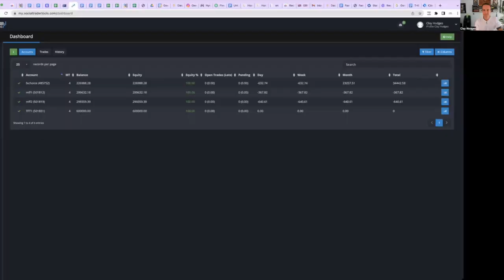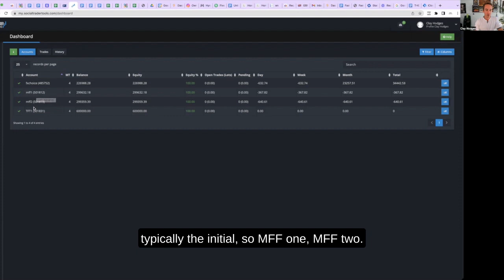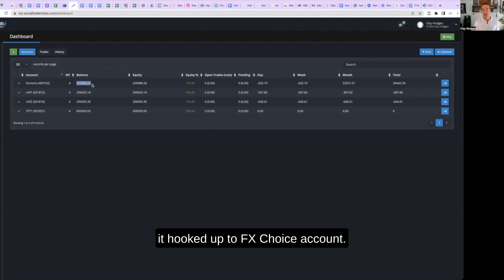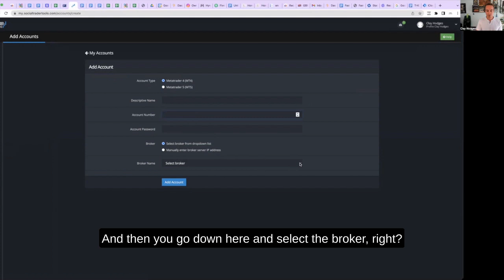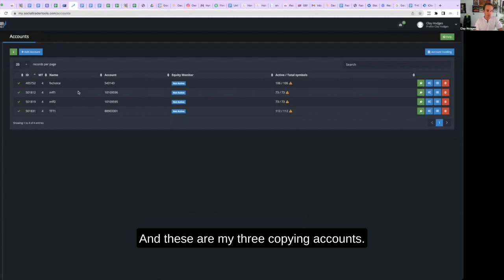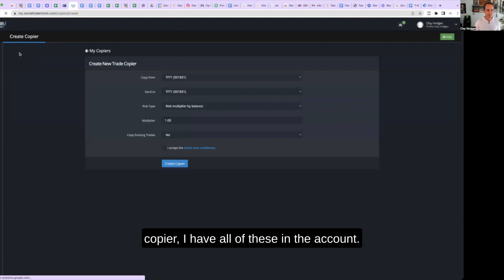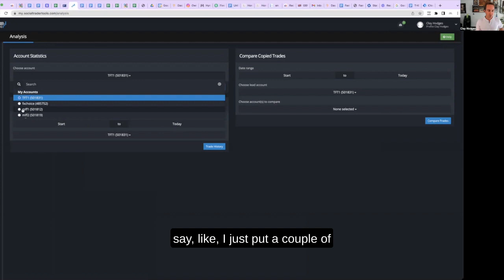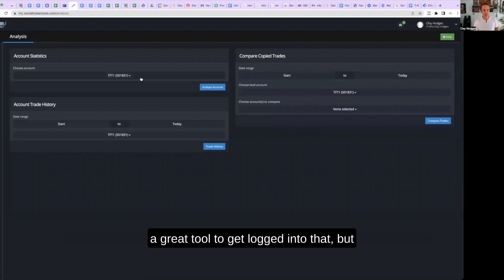How to Set Up a Trade Copier (Social Trader Tools)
In this video I do a step-by-step outline of how to setup a trade copier using my 7 Figures of trading capital 🤑

Learning to properly set up a trade copier is a KEY 🔑 skill to learn on your trading journey, especially as you STACK FUNDED ACCOUNTS!

Ready to learn my strategy and work one on one with me?